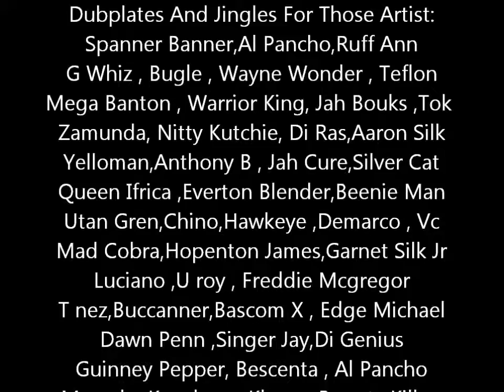Torch - Video Jingle For Selecta Natty Crooks @ Worldwide Dubplate Agency @ 5 year ina works